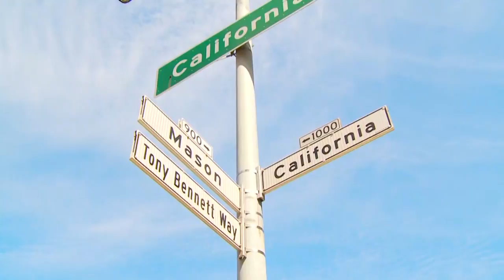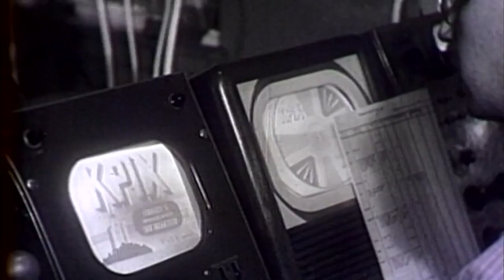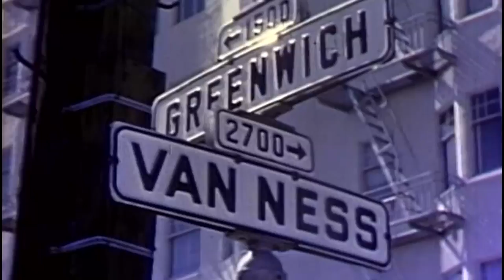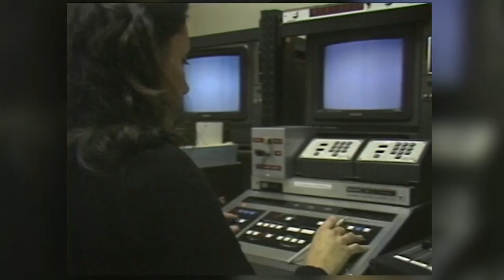KPIX at 70: A Look Back at 70 Years of Broadcasting in Northern California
KPIX was the first television station in Northern California and the 49th in the nation. Here's a look back at 70 years of bringing you stories from around the Bay Area and the world.